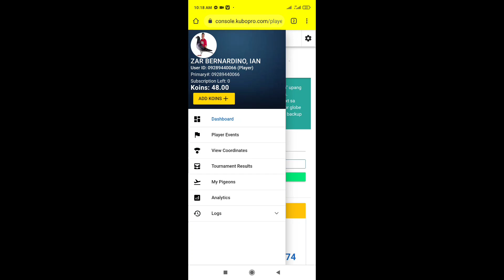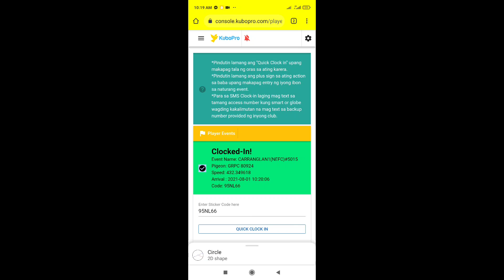Sumali ako sa pooling para masubukan si Kubo Pro,Caranglan toss.umulan,yari!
maraming salamat po mga Kataiwan Gold TV 💗💗💗